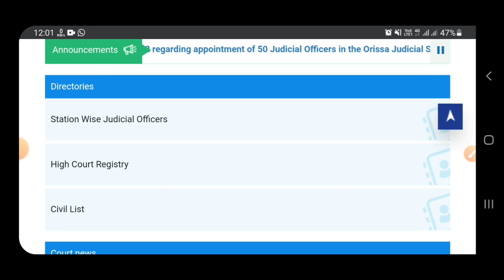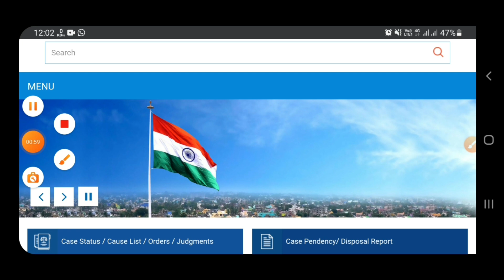odisha police age relaxation//Odisha police recruitment 4790 @ms Study centre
ODISHA  GK--

COMPUTER   MCQ--

ENGLISH ---

History---